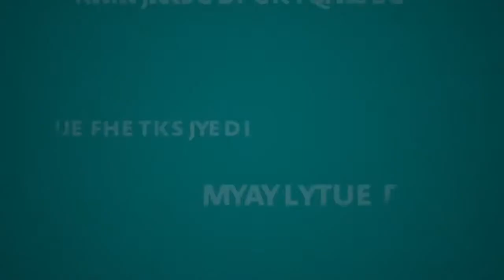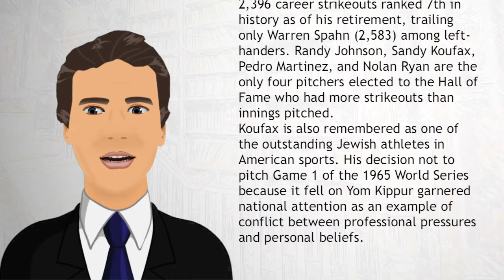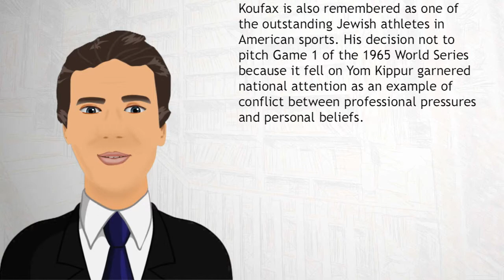Sandy Koufax - Wiki Videos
Sanford "Sandy" Koufax (born Sanford Braun; December 30, 1935) is a retired American Major League Baseball (MLB) left-handed pitcher. He pitched twelve seasons for the Brooklyn/Los Angeles Dodgers, from 1955 to 1966. Koufax, at age 36 in 1972, became the youngest player ever inducted into the Baseball Hall of Fame.